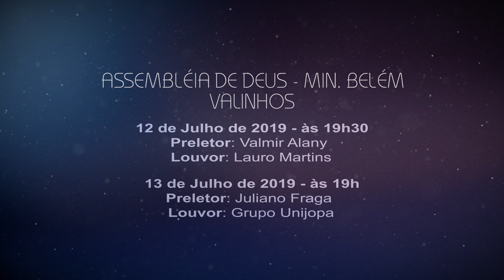Projeto Esdras - Congresso de Adolescentes - ENADEV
Cristo vive em mim
GL 2.20

Dia 12 de Julho, às 19h30
Preletor: Pr. Valmir Alany
Louvor: Lauro Martins

Dia 13 de Julho, às 19h
Preletor: Juliano Fraga
Louvor: Grupo Unijopa